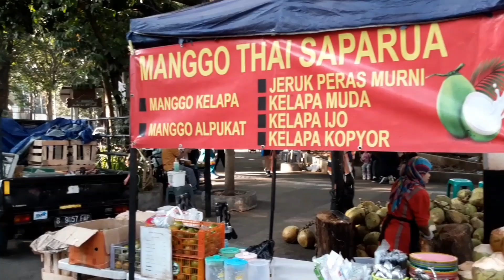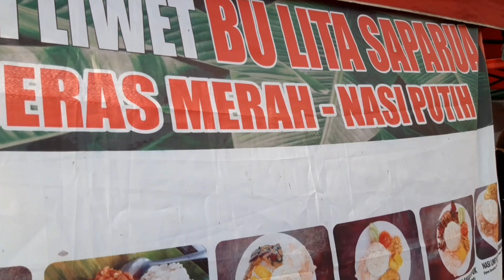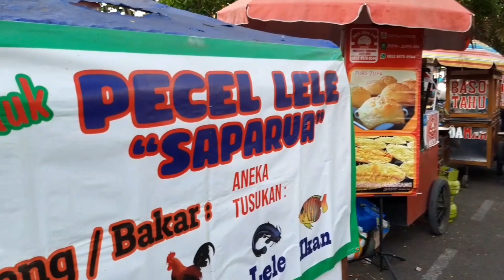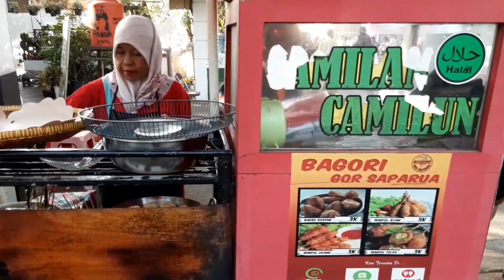BERBAGAI MACAM KULINER DI JALAN SAPARUA BANDUNG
It turns out that on Jalan Saparua, Bandung, there are a lot of people selling culinary delights on Sundays in particular. Those who often jog and exercise on Sunday mornings, especially Bandung city residents, will definitely be very familiar with the existence of this roadside culinary place.

Ternyata di jalan saparua bandung banyak sekali yang berdagang kuliner pada hari minggu khususnya , untuk yang sering jogging dan berolahraga pada hari minggu pagi terutama warga kota bandung pasti sudah familiar sekali dengan adanya tempat kuliner pinggir jalan ini.